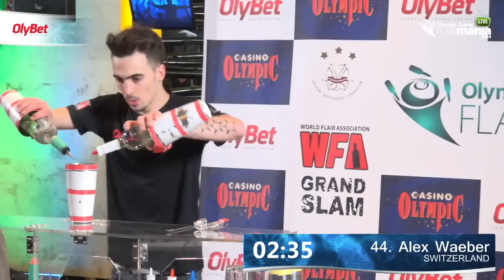Alex Waeber Olympic Casino Flair Mania 2014